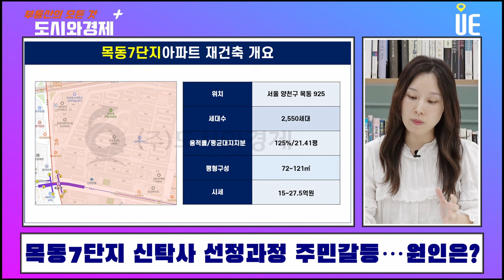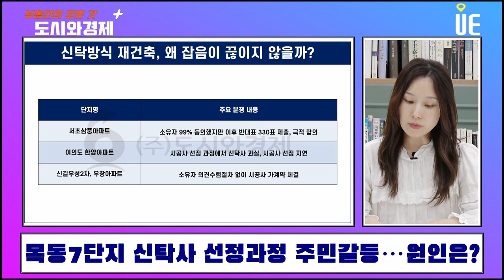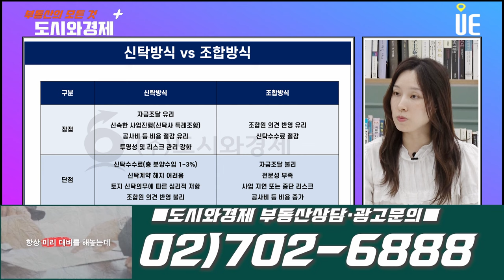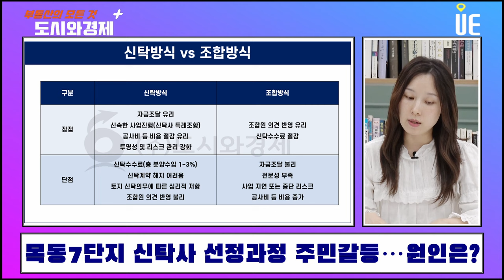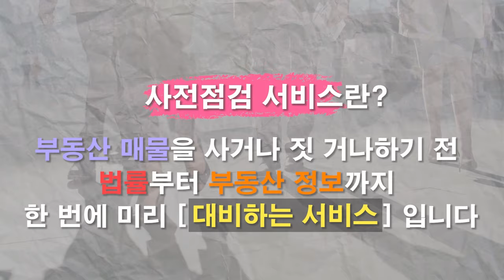목동7단지 신탁사 선정 주민갈등!! 신탁방식 재건축 진행 사업지 잡음 끊이지 않는다 [도시와경제 플러스]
목동7단지는 아직 추진위원회도 설립되지 않은 곳
예비신탁사로 코람코자산신탁을 선정하면서 문제
정확히는 MOU 체결

신탁사 지정은 정비구역지정과 함께 신탁사를 사업시행자로 지정을 하게 되는데, 이때 조합설립동의요건과 같이 재건축은 전체 토지등소유자 75% 이상 + 동별 과반수 이상 동의 + 3분의 1 이상 토지신탁
토지신탁 요건이 없어졌다.
여러 가지 이점이 있어 신탁방식 재건축이 목동, 여의도, 상계동 등 대규모 재건축 단지들 중심으로 활발히 진행
정부 대책 + 조합원의 전문성, 투명성 요구 + 신탁사 적극적 영업

보통 초기단계에 사업자금이 없이 재건축이 어려운데, 신탁사에서 자금을 지원
사업시행자 지정 전에는 MOU 등을 체결하는데, 이때 보통 일부 주민을 대표하는 임의단체와 계약을 체결하게 되고 우선협상자지위나 대략적인 수수료 등을 정하게 되고, 이후 사업시행자 지정이 되면 토지등소유자 전체회의를 통해 계약을 추인하는 수순

그런데 목동7단지에서 여러 단체가 난립했는데, 그중 하나의 단체가 MOU 체결 막을 수가 없다.
추진위원회가 설립되면 다른 추진위원회를 막고 있지만 그 전에는 제한할 수 있는 규정 없다
잡음이 생기고 있지만, 초기 단계 용역업무 등을 지원받으면서 어쩔 수 없는 과정이다.
다만, 이후 토지등소유자 전체회의에서 추인을 받는 구조이다.

그래서 최대한 주민을 대표할 수 있는 투표 등으로 MOU를 체결할 수 있으면 좋다.
삼풍아파트는 추진준비위원회가 소유주 대상으로 투표 실시히 99% 이상 찬성으로 신탁방식 추진
그러나 이후 새로 설립된 다른 추진준비위원회에서 330명 반대표를 내서 다툼이 있었다.

현재로서는 추진위원회는 설립이 돼야 일정 업체를 선정할 수 있도록 돼 있어, 어쩔 수 없다.
만약 너무 당기게 되면 사업은 초기 자금이 돌아 빨라질 수 있지만 주민대표성이 문제될 수 있다.

이 부분은 그렇다쳐도 문제는 신탁방식 재건축으로 진행하는 여의도 한양아파트의 경우 시공사 선정에서 아직 확정되지 않은 신통기획안을 기준으로 시공안을 제출하도록 해  입찰하려고 했다가 서울시가 제동을 걸어 시공사 선정이 늦어졌다.

신길우성2차, 우창아파트 재건축도 신탁회사가 소유주 의견수렴없이 대우건설과 가계약 진행해 문제

신탁방식 재건축의 장점으로 꼽히는 것 중 하나가 전문성
그런데 신탁사가 정비사업을 많이 해본 일이 없다.
LH도 갑자기 공공정비사업을 진행하게 되면서 혼란이 많았다.
경험이 중요하고, 내부에 전문가팀이 있거나 외부 전문가팀이 구성이 돼야 하는데 아마 그 과정이 스무스하지 않았던 것 일듯하다.
또, 주민 의견이 수렴되지 못할까봐 걱정하는데 이런 우려가 가시화되니 신탁방식 재건축 회의론이 커지고 있다.

신탁방식 재건축을 활성화하려면 신탁회사도 전문성을 가진 인력이 업체를 확보해야 한다.
또, 그동안 신탁계약 조건도 상당히 불합리하고 불공정했다
국토부에서 표준계약서를 제시하지만 반드시 구속되는 것은 아니다.
신탁수수료도 매출의 1~3%인데, 정비사업의 경우 조합원 총의를 모으는 절차라서 일반 개발사업보다 수수료가 많기 어렵다.
또 앞으로 사업수익성이 악화되기 때문에 비용 증가 어렵다.
또, 신탁사가 하는 일 없이 돈을 받아간다는 얘기도 많다.
초기 자금조달도 크게 안 해주는 경우가 많음. 최근에 신탁사 보증 사업장 부실문제가 늘어나면서 신탁사 자체 자금이 부족해질 수 있는 점도 신탁방식 재건축에서 우려해야 할 점이다.
그동안 신탁계약도 한번 체결하면 노예계약이다. 100% 토지등소유자가 동의해야 해지 가능하다.

이런 점을 신탁업계에서도 스스로 정화할 필요가 있다.
또, 신탁방식 재건축 경쟁이 심화되면 신탁계약 조건도 조합에 유리해질 수 있다.
이런 부분에 있어, 신탁회사와 적극적으로 협상할 수 있는 전문가의 도움을 받는 것이 중요한데, 초기 사업지는 돈이 없기 때문에 문제임. 신탁회사에서 전문가 수수료를 부담하는 방향으로 전문가 도움을 받을 수 있는 기회를 제공할 수도 있다. 물론 이런 지원절차는 관련 규정에 어긋나지 않도록 검토 후 진행해야 한다.